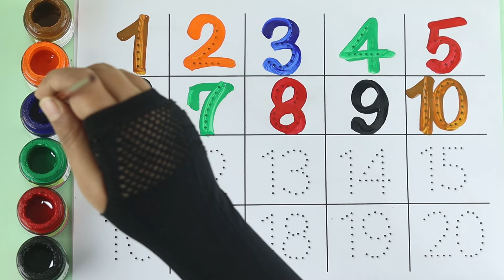123 Number | 123 Number Names | 1 To 20 Numbers | 123 learning for kids | Counting Numbers, 123 Song